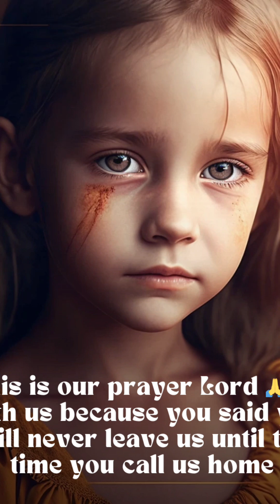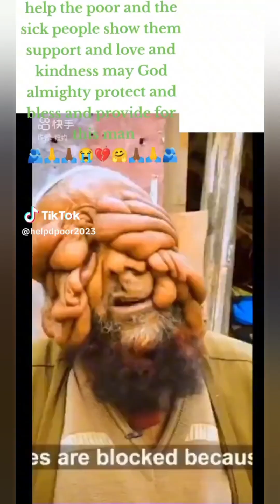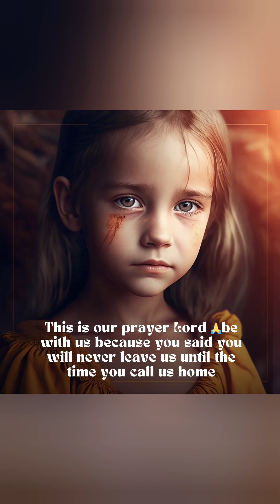Ulisema by sanky violet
this song is to give a message of hope to the people around the world. it is a song of hope and encouragement.